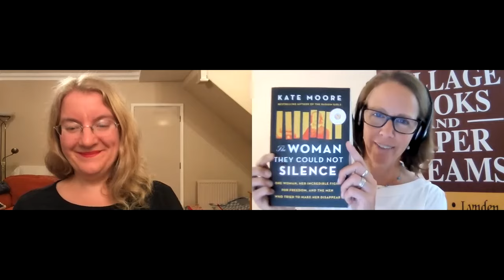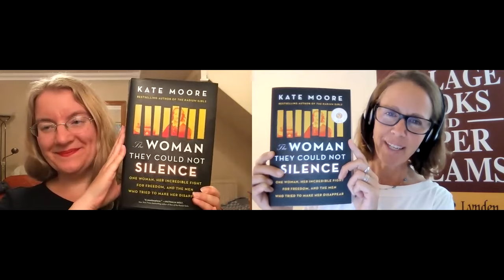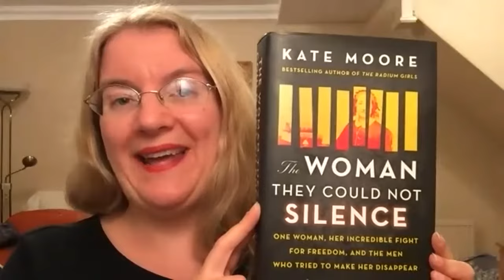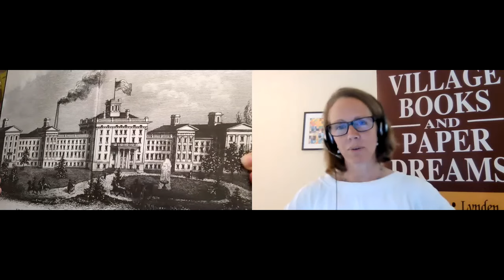Kate Moore, The Woman They Could Not Silence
Bestselling author Kate Moore brings her sparkling narrative voice to The Woman They Could Not Silence, an unputdownable story of the forgotten woman who courageously fought for her own freedom—and in so doing freed millions more. Elizabeth’s refusal to be silenced and her ceaseless quest for justice not only challenged the medical science of the day, and led to a giant leap forward in human rights, it also showcased the most salutary lesson: sometimes, the greatest heroes we have are those inside ourselves.

Kate Moore is the award-winning, New York Times and USA Today bestselling author of The Radium Girls. A British writer based in London, she has published numerous Sunday Times bestsellers, writing across various genres including history, biography, true crime, gift and humour. She began her career in publishing after graduating from the University of Warwick and worked as an in-house editor at various publishing houses for over a decade, most recently as an editorial director of Penguin Random House, and now works full-time as an author, ghostwriter and book editor. She has written more than 15 books and her work has been translated into more than 12 languages.